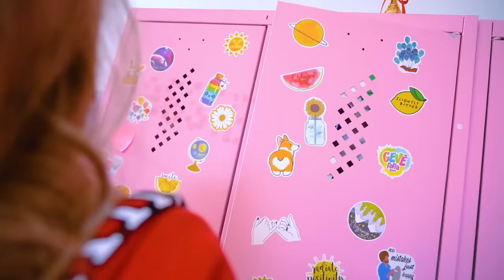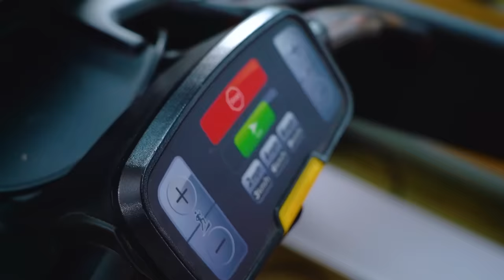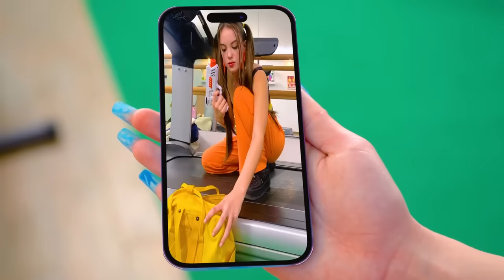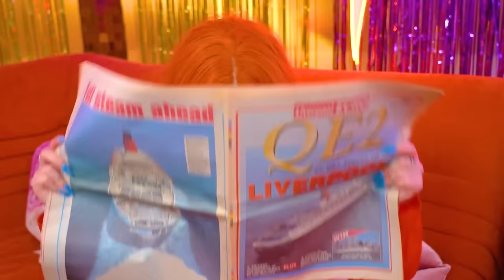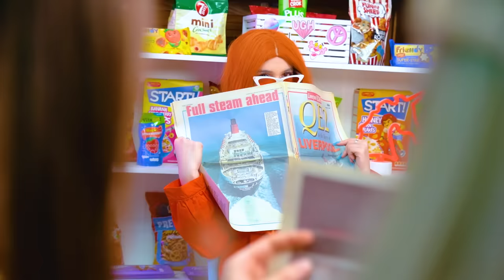हम जासूस बन गए! असली जीवन में पूरी तरह से जासूस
क्या सिर्फ स्कूल जाना बोरिंग  नहीं है? असली जासूस बनना कहीं अधिक फनी है - इंटरस्टिंग टास्क , शानदार जासूसी इक्विपमेंट और अपराधियों की तलाश करना बोरिंग लेसन  से कहीं बेहतर है! आज डबल  जिंदगी वाले छात्रों को किस तरह की प्रॉब्लम  का सामना करना पड़ रहा है?

कोई दुनिया भर के बड़े  लोगों की शादियों में खलल डाल रहा है! इसके पीछे कौन है? पूरी तरह से
जासूसों को पता लगाना होगा! चैनल पर असली जीवन में जासूसों के एडवेंचर  देखें!